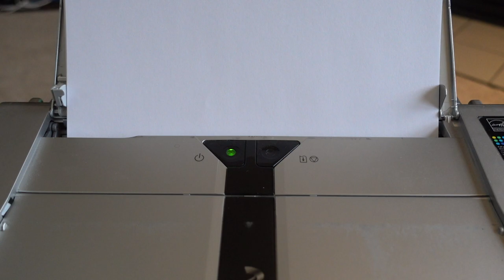Pixma IP100 Test Print